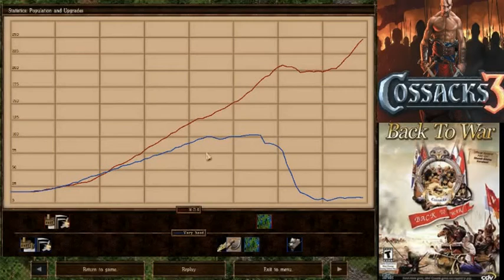Random Cossacks game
Greetings fellow earthlings and welcome to this random Cossacks game in which I play as the Netherlands against the Ukraine on Very Hard difficulty. I win and this is recorded in 2x speed mode.